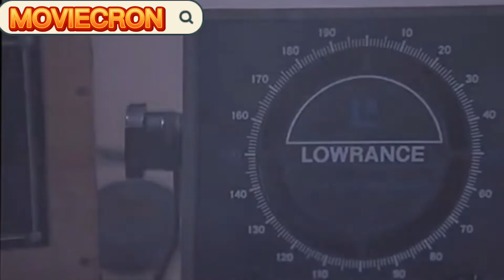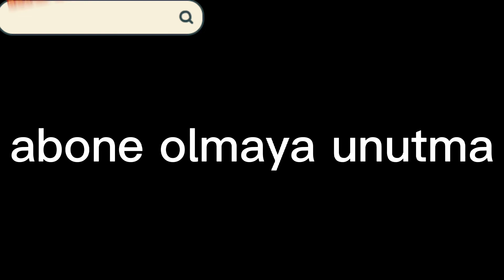JAWS , Denizin dişleri Film özeti | film önerisi | film anlatım | özet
Denizin Dişleri 1975 ABD yapımı gerilim filmidir. Özgün adı Jaws olan ve Peter Benchley'in 1974 tarihli, çok satan romanından uyarlanan filmi Steven Spielberg yönetmiş, Roy Scheider, Richard Dreyfuss ve Robert Shaw baş rolde oynamıştır. Vikipedi

Gösterime giriş tarihi: 26 Ocak 1981 (Türkiye)

Yönetmeni: Steven Spielberg

Uyarlandığı eser: Jaws

Bütçe: $12 milyon

Cinsi: Sinema filmi

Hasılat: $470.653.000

Özet

Jaws, bir sahil kasabasına tehdit oluşturan beyaz köpekbalığını avlamaya çalışan bir ekibin hikayesini anlatıyor. Küçük bir tatil beldesi olan Amity Adası obur, beyaz bir köpekbalığı tarafından ziyaret edilmeye başlanır. Yaşanan birkaç ölüme rağmen belediye başkanının kârı ve turizmi önde tutan tavrı nedeniyle olay fazlaca su yüzüne çıkarılmaz. İlgililer, konuyu gizlemeye çalışıp konu hakkında konuşmaktan geri kalırlar. Plajın kapatılması başkan tarafından yasaklanır. Bir gün bir çocuk ölümü gerçekleştiğinde ise artık kamu bu köpekbalığını aramak ve bulmak için hazır kıta olacaktır. Steven Spielberg’in döneminin ‘eğlence’ sineması açısından en değerli yapıtlarından biri olarak kabul edilen filmi, üzerinden geçen zamanla doğru orantılı olarak bir klasiğe ve külte dönüşmüştü.